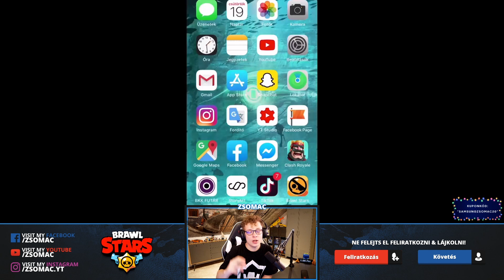KINYITOTTAM BEÁT!!!😍🤑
Kuponkód: SAMSUNGZSOMAC20

Legyél Csatorna tag👨‍👩‍👧‍👦 A -s termékeim és bármilyen megjelenésük hirdetés -nek számítanak.